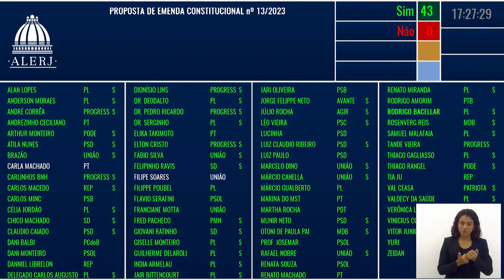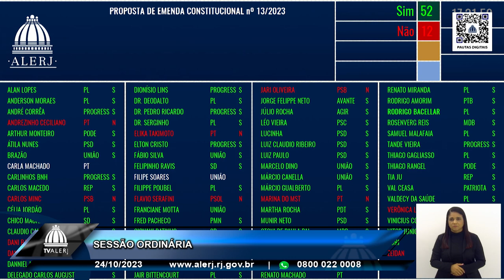Sessão Ordinária - 24/10/23